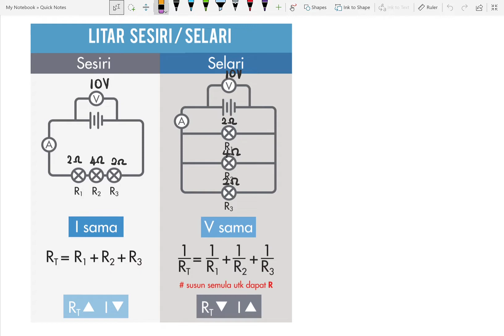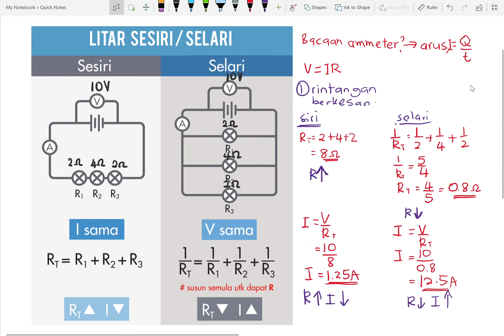fizik bab 2 form 5 Litar Siri dan Selari - mencari arus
tipSPM mudah untuk#fizikSPM mencari bacaan ammeter (arus) untuk litar yang mempunyai lebih dari satu perintang. sama ada sususan secara siri atau selari.